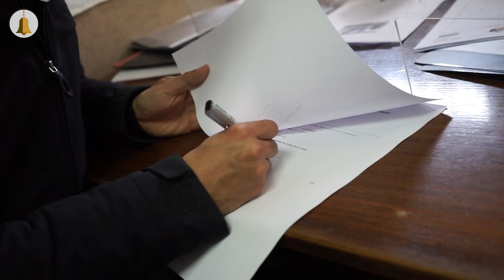Solicitud de Traslados al MMD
Solicitud realizada el jueves 7 de julio en el Cementerio General, con el fin de trasladar los primeros restos mortales al MausoleoMemorialDignidad.